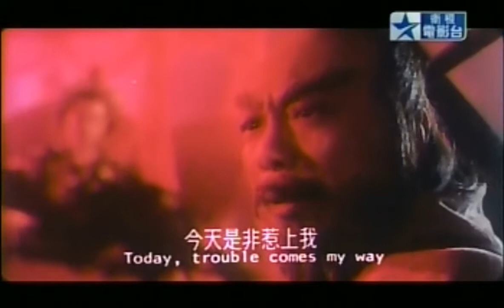經典港片介紹#36 畫中仙Picture of a Nymph(1988)剪輯Trailer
畫中仙Picture of a Nymph(1988)
導演：午馬
演員：元彪、王祖賢、午馬、林威、薛芷倫、李美鳳、吳啟華、元華、羅美薇、葉瑣
出品公司：嘉禾(香港)有限公司/嘉峰電影有限公司
票房：HK $10,706,526
電影期待值：A
個人評價：B